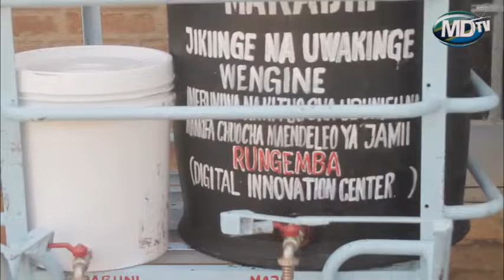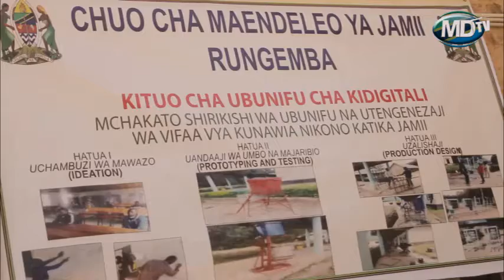TAZAMA UBUNIFU HUU ULIOFANYWA NA CHUO CHA MAENDELEO RUNGEMBA "Unagusa tu maji yanatoka"